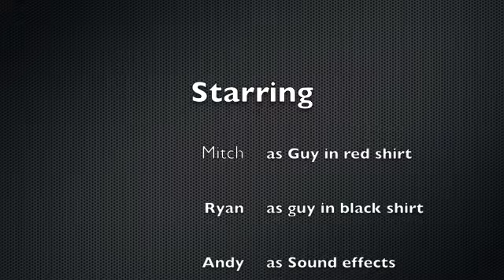The Random Handcuff Commercial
This is a very random video. This is the actual video. NOT A COPY. Please do not copy. Warning this video is very random and weird. I hope you enjoy this video. I made this with my friend one boring day.